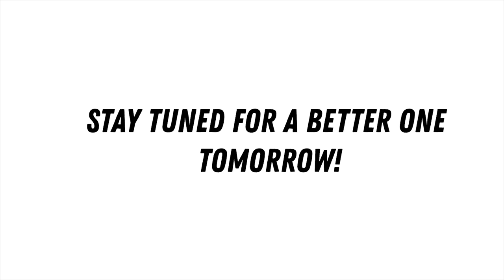How to Layer Like a Pro - a short AGSM - 12 DAYS OF DOLLMAS DAY 2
tbh i just wanted to add jingle bells into the mii channel music, and here we are with this video...hope you still enjoyed!!

⦿  F A Q:
I use Adobe Premiere Pro 2018 and sometimes After Effects.

I film with a Nikon D7000.